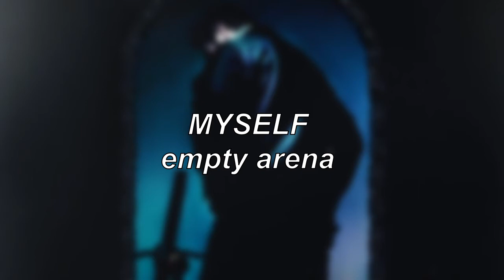Post Malone - Myself | Empty Arena Edit